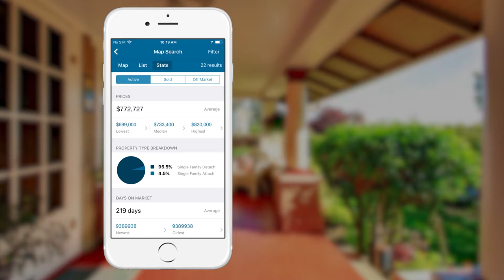MLS-Touch: Live Market Stats